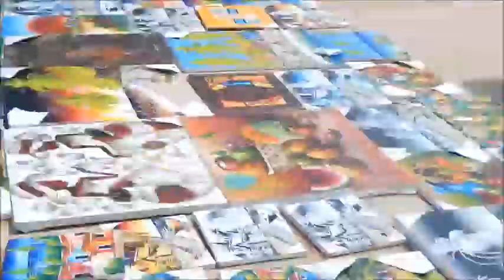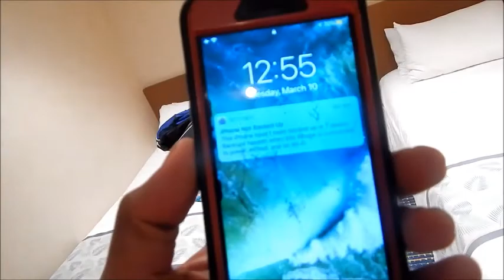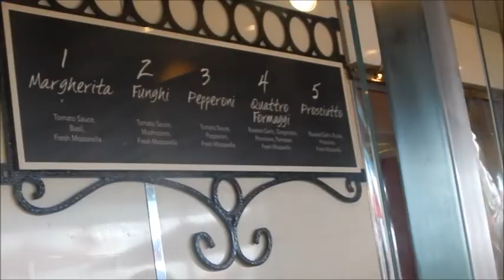CARIBBEAN CRUISE VLOG PART 2: DOMINICAN REPUBLIC - 2020 (WE DODGED THE CORONA VIRUS)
This was taken before social distancing and border lockdown took place, the cruise was from March 7-15. We self-quarantined for 14 days after returning